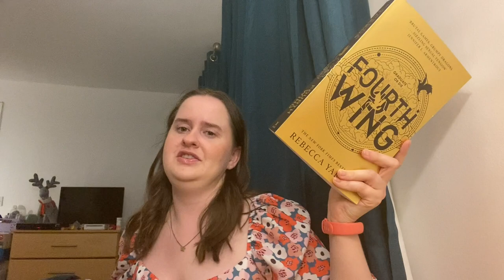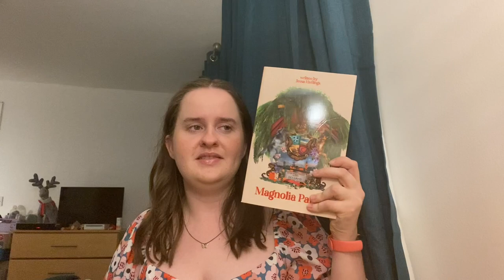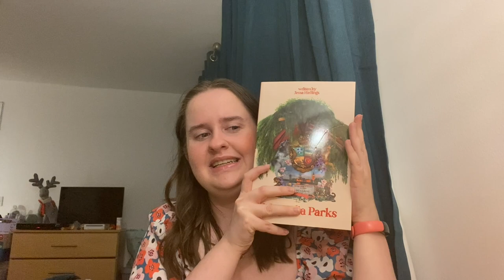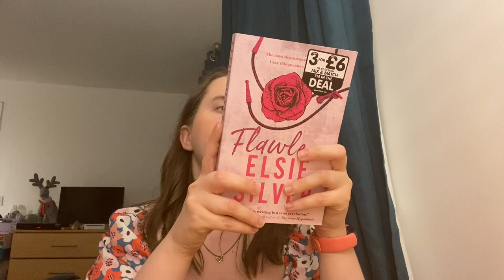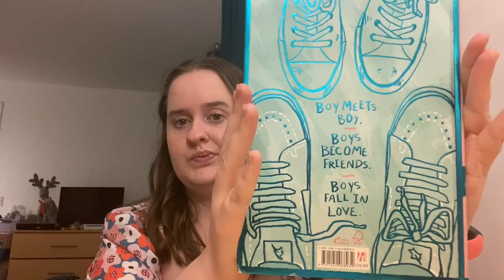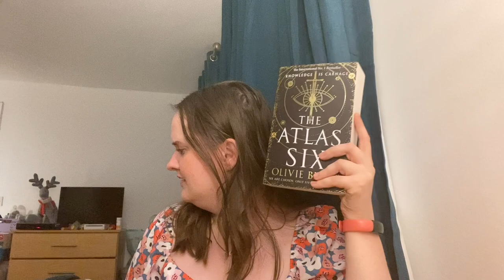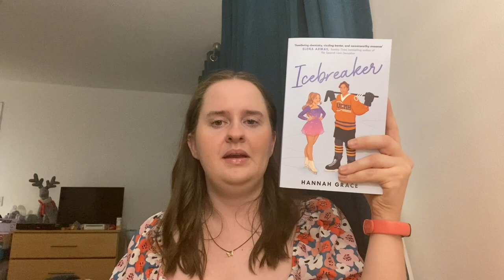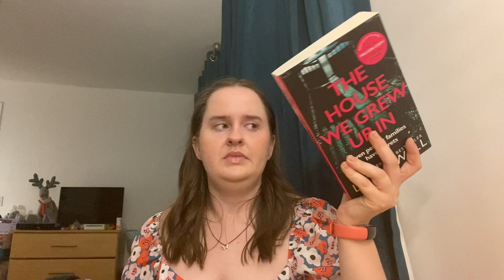24 reads for 2024 // my most anticipated books for the year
My 2024 tbr. The books that I am most excited to read this year. There's a mixture of fantasy and romance plus one or two upcoming releases. What books are you aiming to read this year?

Hey,
2024. Wow. How has it got to this point. Here is to the year of reading for fun, finding new 5 star books, starting series and expanding reading tastes. I hope you have a great year :)